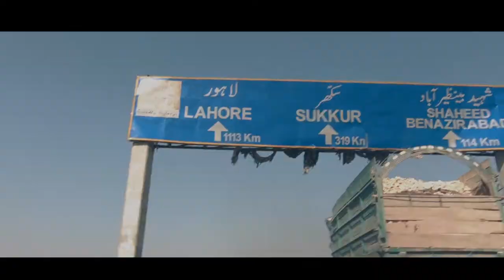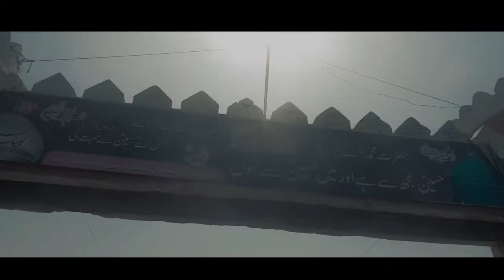Night stay at Daulatpur Dhabba | Sukkur Hitchhiking | Arsalan Jokhio | Part # 02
we have planed to night stay at Khairpur but it is not all time possible to achieve your plan specially when you are travelling through hitchhiking, so we reached Daulatpur in night and sleep in Dhabba under open sky.